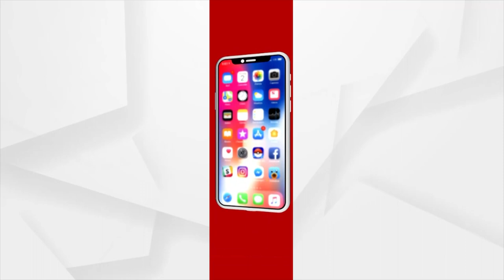୧୩ ଲକ୍ଷ ଟଙ୍କାର ଜାଲ ନୋଟ ଜବତ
ଯାଜପୁର ଟାଉନ ଥାନା ସନ୍ଥମାଧଵ ଅଞ୍ଚଳର ଚନ୍ଦ୍ରମଣି ବଳଙ୍କ ଘରୁ ୧୩ ଲକ୍ଷ ୧୭ହଜାର ୫ଶହ ଜାଲ ନୋଟ୍ ଜବତ । ଶହେ ଟଙ୍କିଆ, ଦୁଇଶହ ଏବଂ ପାଞ୍ଚ ଶହ ଟଙ୍କିଆ ନୋଟ ଜବତ । ମଙ୍ଗଳପୁର ଥାନା ଅନ୍ତର୍ଗତ ଛଂଚିନା ଗ୍ରାମର ବ୍ୟକ୍ତି ବୋଲି ଜଣା ପଡ଼ିଛି । ଶାନ୍ତନୁ ପତି ନାମକ ଘରେ ଏହି ବ୍ୟକ୍ତି ଭଡା ରହୁଥିଲେ ।